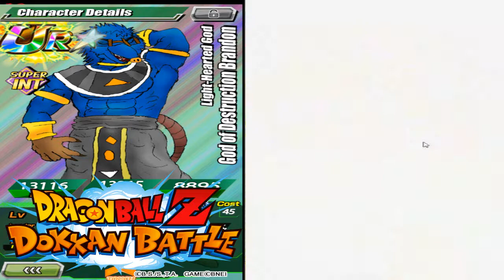GT AAAAaaaaHHhh - DBZ Dokkan Battle Global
Event: The Shadow Dragons of Despair